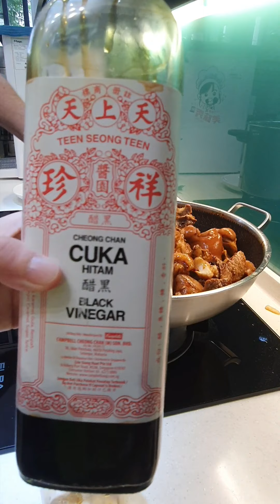Auntie Siew Siew 美味秀 MCO Day 155_猪脚醋🐷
【美味秀 Tasty Show】
日期：19 August 2020
时间：11:50 pm

菜色:
猪脚醋🐷

材料：
后猪脚【切块】2KG
姜【切片】适量
蒜米【切片】适量
清水 3小碗
食油 适量

调味料：
糖 2茶匙
盐 1茶匙
酱油 适量
黑酱油/晒油 适量
蚝油 2汤匙
黑醋 150ml

做法：
1. 把猪脚洗干净切块，放猪脚下锅汆烫，沥干水，备用。
2. 烧热油，爆香姜片、蒜米片。
3. 加入2茶匙糖和猪脚下锅炒香。
4. 加入2汤匙蚝油、适量的酱油、适量的黑酱油/晒油、150ml黑醋、1茶匙盐调味。
5. 把3小碗清水煮沸，加入炒香好的猪脚放入气压锅焖20分钟，煮到软。
6. 最后，焖好的猪脚放入锅煮10分钟到猪脚醋汁浓稠即可。

厨房小贴士
如果没有气压锅，留意步骤5
5. 把3小碗清水煮沸，焖煮60分钟，煮到软和猪脚醋汁浓稠即可。

Black Vinegar Pork Trotters🐷

Ingredients:
Rear Pork Trotters【cut into pieces】2KG
Sliced Ginger appropriate
Sliced Garlic appropriate
Clean Water 3 small bowl

Seasonings:
Sugar 2 teaspoons
Salt 1 teaspoon
Soy Sauce appropriate
Black Soy Sauce appropriate
Oyster Sauce 2 tablespoons
Black Vinegar 150ml

Cooking Steps:
1. Clean the pork trotters and cut into pieces, put the pork trotters under the hot pot, drain the water and set aside.
2. Heat oil and sauté sliced gingers and sliced garlics.
3. Add 2 teaspoons of sugar and stir fry with pork trotters.
4. Add 2 tablespoons of oyster sauce, appropriate amount of soy sauce, appropriate amount of black soy sauce, 150ml black vinegar, and 1 teaspoon of salt to taste.
5. Bring 3 small bowls of clean water to a boil, add the prepared pork trotters into the pressure cooker and simmer for 20 minutes, cook until soft.
6. Finally, put the braised pork trotters in the pot and cook for 10 minutes until the pork trotters vinegar sauce is thickened.

Kitchen tips:
If there is no pressure cooker, can refer to step 5
5. Bring 3 small bowls of clean water to a boil, simmer for 60 minutes, until soft and thicken with the pork trotters vinegar sauce.